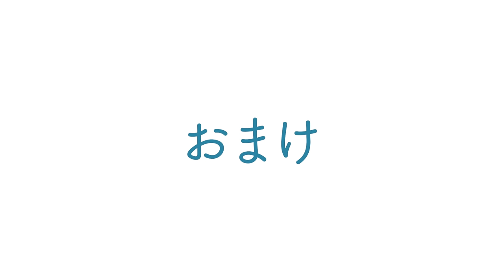夏も忙しい！盆栽夏の作業～欅・カエデ・モミジ・赤松・真柏～【盆栽Q】